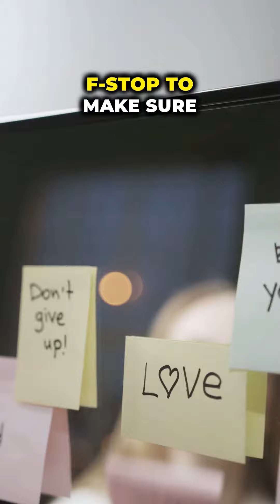How to take better family photos as a wedding photographer!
Here's a tip when you're doing family photos at a wedding. Make sure your F stop is high enough to have everyone in the group in focus!